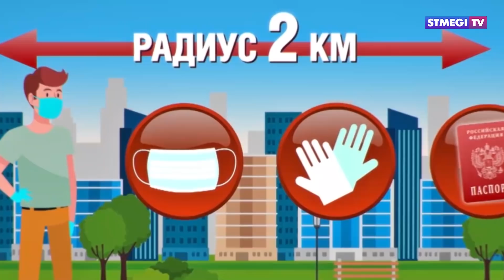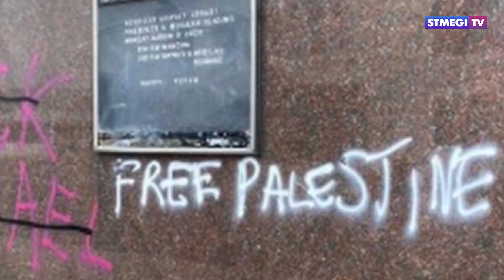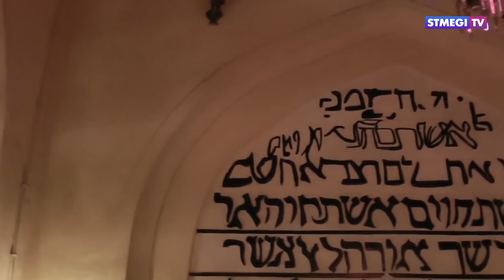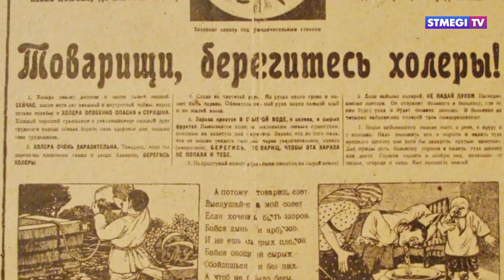Главное за 7 минут. Израилю грозит вторая волна пандемии. В Канаде и США осквернены синагоги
- В Москве начался новый этап ослабления карантина
- Над Израилем нависла угроза второй волны пандемии
- В Канаде и США вандалы осквернили синагоги
- 160 лет со дня рождения Владимира Хавкина, создателя первых вакцин против чумы и холеры.